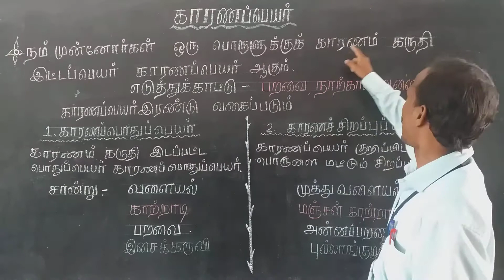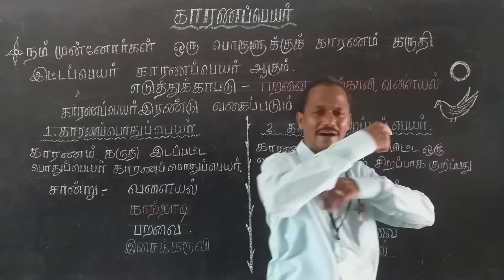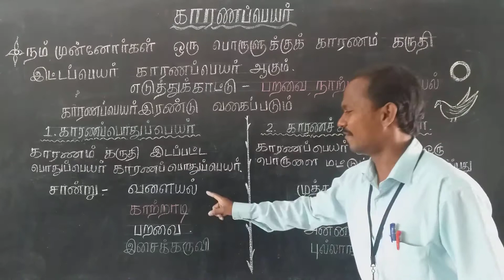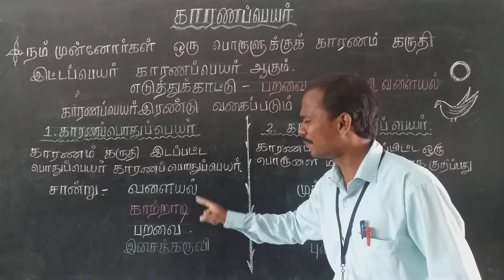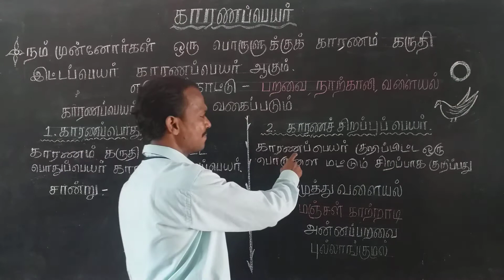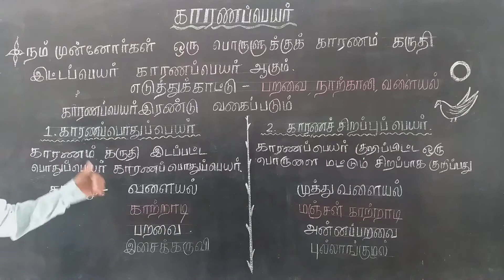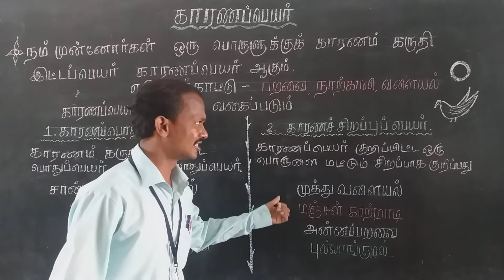காரணப்பெயர் ,வகுப்பு (4 முதல் 8 வரை) தமிழ்